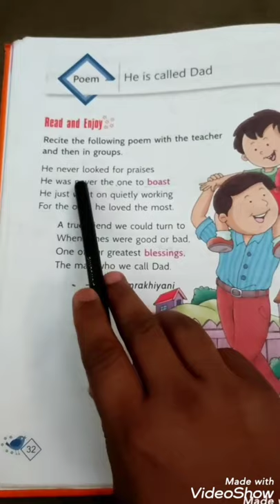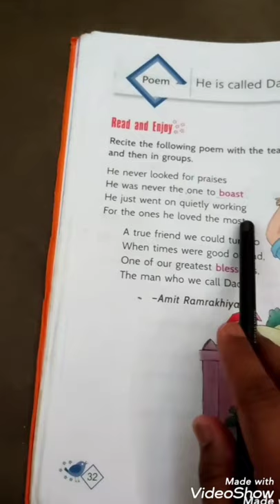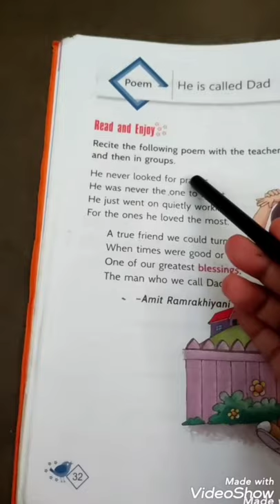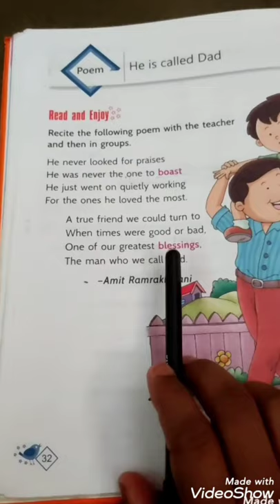class-2 ch-He is called dad